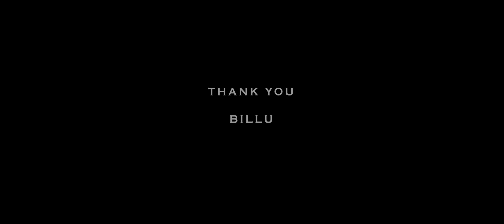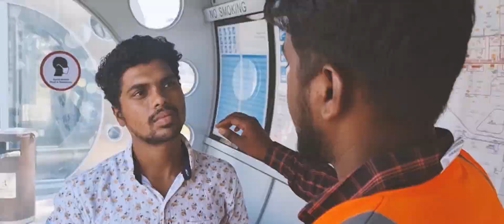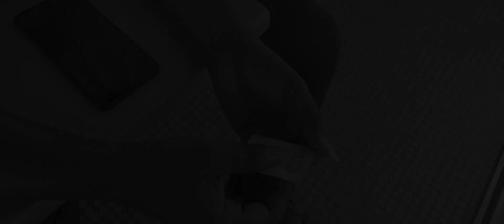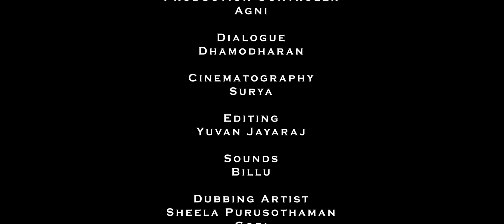Maravamai award winning short film | GulfCuts | Praveen Joy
Maravamai short film | Praveen Joy | Fantin Alben | Vigis John | Prasanth | GulfCuts

Movie - Maravamai
WRITTEN & DIRECTION - PRAVEEN JOY
IN ASSOCIATION WITH CHEATDAY RECIPE
“MARAVAMAI” A FILM BY GULFCUTS PRODUCTIONS
FEATURING PRAVEEN JOY | VIGIS JOHN | FANTIN ALBEN | PRASANTH
SOUND BILLU | PRODUCTION CONTROLER AGNI | DIALOGUE DHAMODHARAN | CINEMATOGRAPHY SURYA | EDITING YUVAN JAYARAJ
EXECUTIVE PRODUCER VINESH | DUBBING ARTIST SHEELA VARSHAN | GOPI
TEAM GULFCUTS PRAVEEN JOY | VINESH | DR. ARUN KUMAR | AGNI | JENIFER | SURYA | BODIN | SYED | YUVAN JAYARAJ | NOAH SAMSON | DHAMODHARAN``